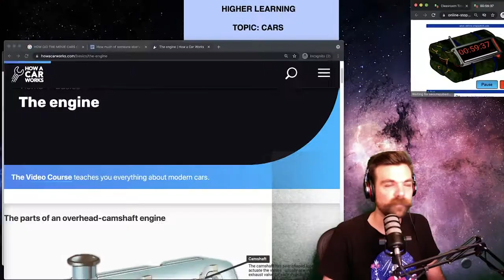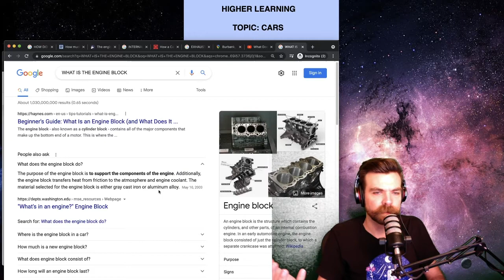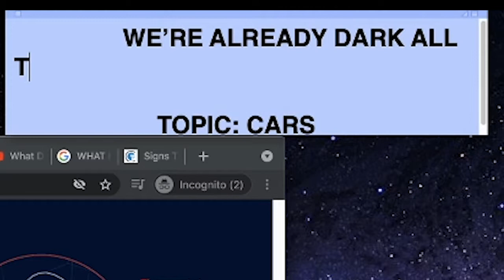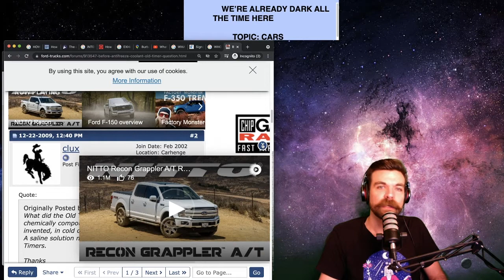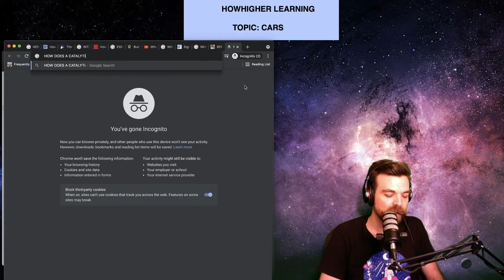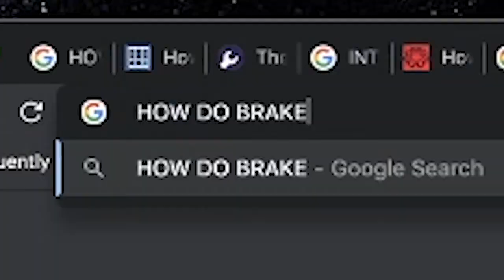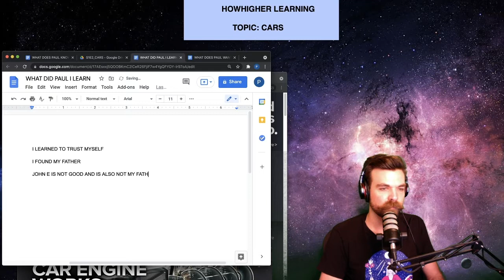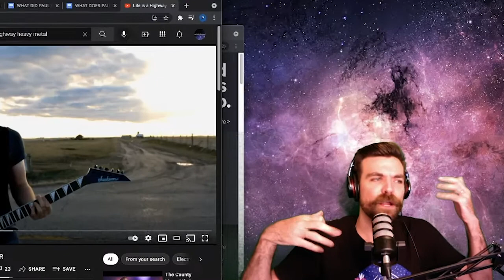HOW CARS WORK PART 2 - HIGHER LEARNING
Paul continues to learn about Cars but he's still high.

-Please help end the drug war-

The Drug Policy Alliance
What they are all about: